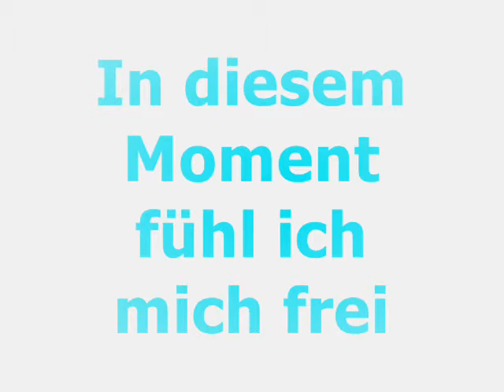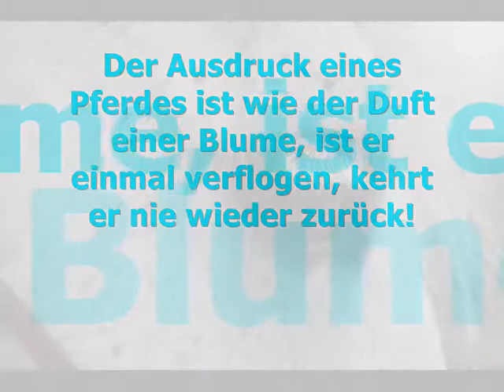2011 und 2010.wmv